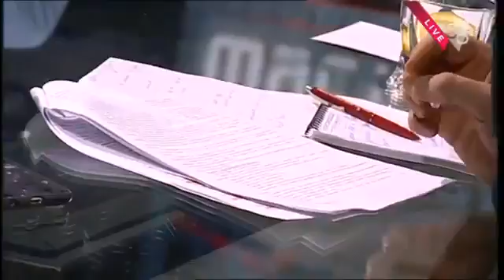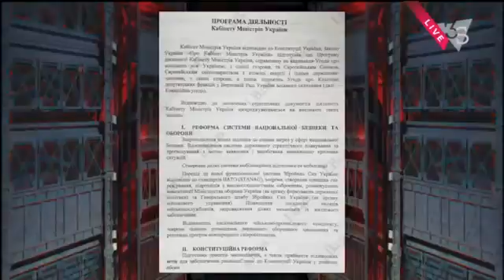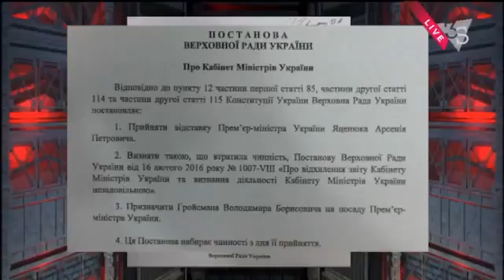Шустер Live Реформы Гройсмана 14.04.2016. Эфир от 14 апреля 2016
Шустер Live / Шустер Лайф / Шустер Лайв 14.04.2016. Эфир от 14 апреля 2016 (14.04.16)

Новое правительство сформировано. Или заживем по-новому, говорим сегодня в 20:30 в прямом эфире Шустер LIVE.

Шустер Live / Шустер Лайф / Шустер Лайв 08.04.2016. Эфир от 8 апреля 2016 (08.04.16)

Предыдущая часть